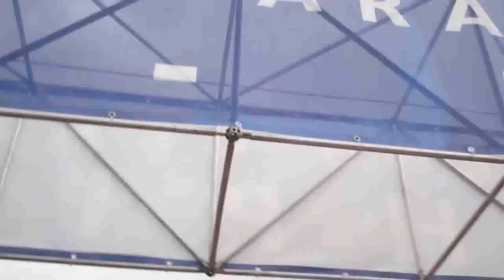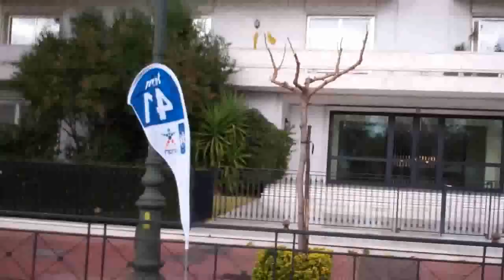The Athens Classic Marathon 2011 - Greece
Our Head of Content Kirsty Brown braves the cold winds of Athens for a Marathon she will never forget!